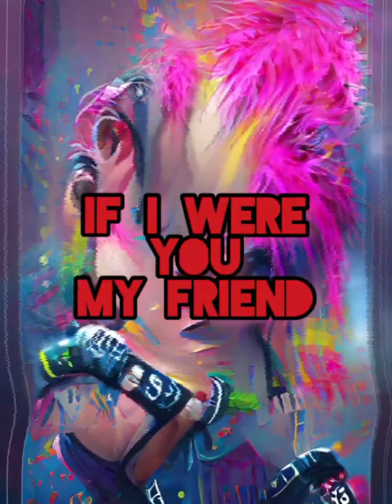Breakdown - Bob Wilkinson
Wrote recorded and all that by me :)